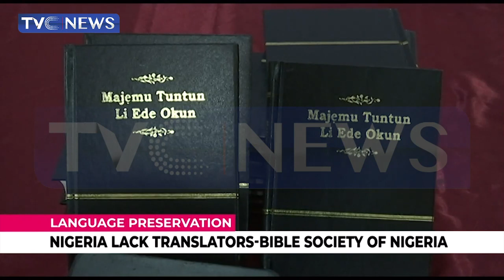Nigeria Lacks Translators-Bible Society Of Nigeria